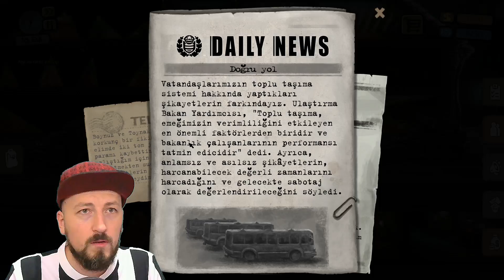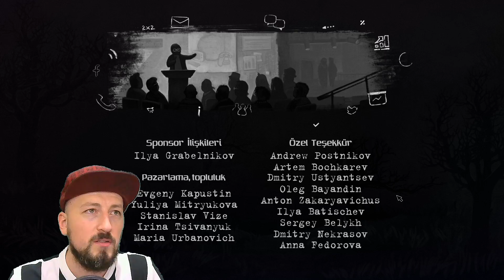#4 FİNAL - SONUMUZ NE OLDU? 👮 BEHOLDER - TÜRKÇE ÇEVİRİLİ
👮 Totaliter rejimin bulunduğu bir devlette mülk sahibisiniz. Bu mülkünüzde kiracıları gözetlemeli, onlara kulak misafiri olmalı ve onların profillerini çıkartmalısınız. Devlete karşı kötü işlere bulaşabilecek herkesi bildirmelisiniz. Bu bir ZORUNLULUK! Fakat bunu yapacak mısın?

👮 Kırmızı Kep'te Türkçe çevirili Beholder serisi başlıyor!